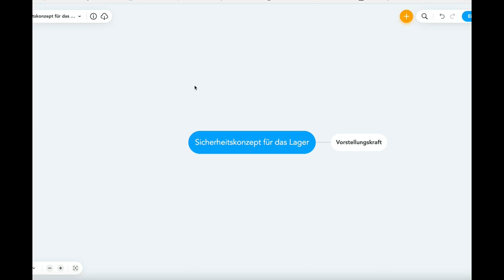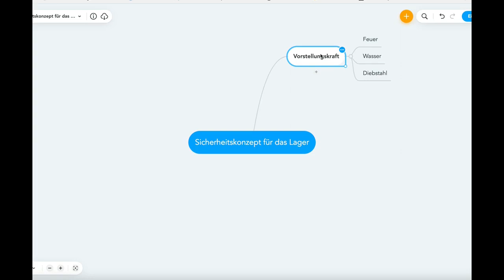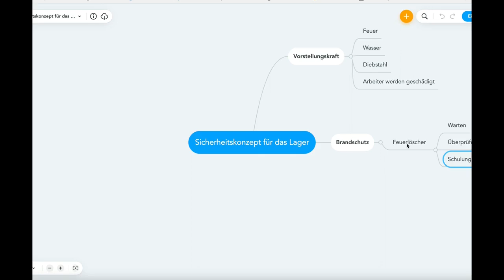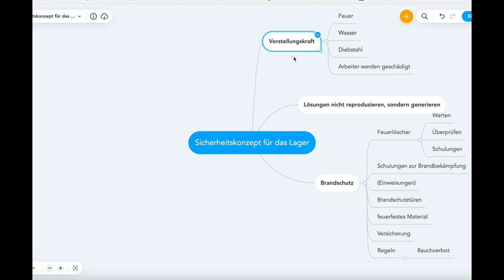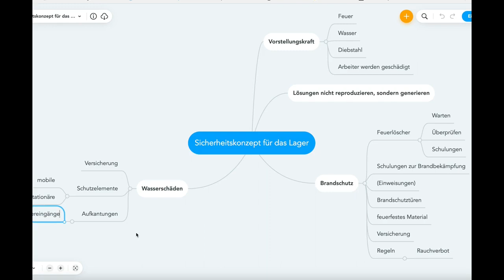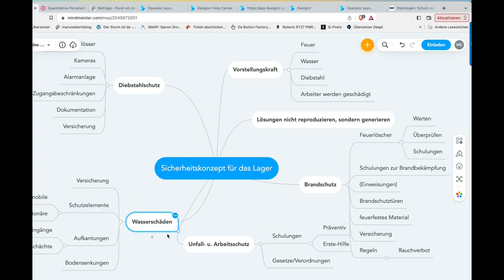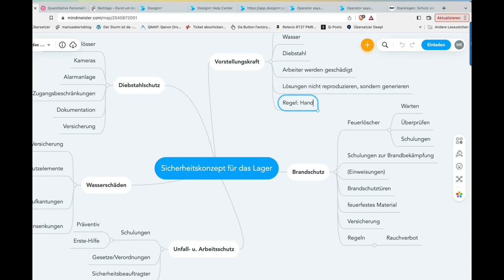Sicherheitskonzept für das Lager plus Gratis-Mind Map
Beispiele:
• Betriebswirt
• Technischer Betriebswirt
• Technischer Fachwirt
• Industriefachwirt
• Wirtschaftsfachwirt
• Handelsfachwirt
• Personalfachkaufmann
• Industriemeister
• Küchenmeister
• Restaurantmeister
• Hotelmeister
• Abwassermeister
• Wassermeister